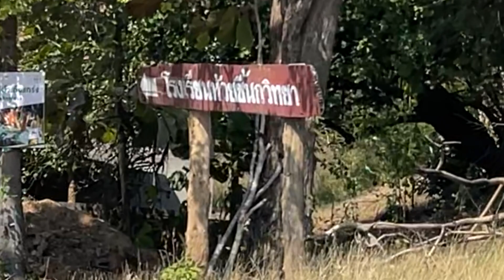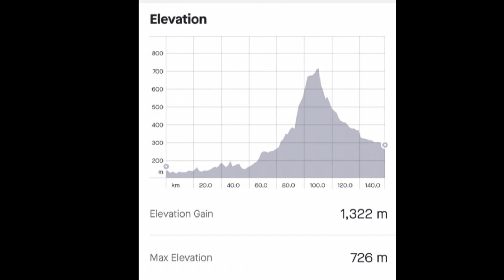8วัน 1035km ไต่11600mแม่ปิง แม่นาจร วัดจันทร์ สันป่าเกี๊ยะEP2/8 29/12/22บ้านตาก-ดอยเต่า158kmไต่1322m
วันที่2ของการเดินทาง 29/12/22 บ้านตาก-แม่พริก-ห้วยขี้นก-บ้านแพะดอกเข็ม-ปางยาว-อช.แม่ปิง-ดอยเต่า 158km ไต่1322m
   วันนีเภูมิที่มารอก่อนตั้งแต่เมื่อวานมาร่วมปั่นด้วย(รวมเป็นสามคน) เส้นทางในวันนี้เป็นเส้นทางที่ผมกับภูมิเคยมากันแล้วเมื่อเจ็ดปีก่อนแต่พี่ป๊อกยังไม่เคยมา ถ้าถามว่าผมรู้เส้นทางนี้ได้ยังไงก็ต้องตอบว่ามันเป็นความบังเอิญและความผิดพลาดของหนังสือแผนที่ ที่ทำให้ผมได้มาเจอเส้นทางนี้มันเป็นเส้นทางลัดผ่านป่าจากอำเภอแม่พริกจ จังหวัดลำปาง ไปออกอุทยานแห่งชาติแม่ปิง จังหวัดลำพูน เราออกจากอำเภอบ้านตากประมาณเจ็ดโมงกว่าไปตามถนนสายเอเซีย สิบโมงเราก็มาถึงทางแยกเข้าอำเภอแม่พริก จังหวัดลำปาง  ปั่นผ่านอ่างเก็บน้ำห้าวิ่งชู้และผ่านหมู่บ้านห้วยขี้นก-บ้านแพะดอกเข็ม-ปางยาว จากนั้นก็เข้าป่าในเขตอุทยานแห่งชาติแม่ปิง เส้นทางในป่าเปลี่ยนไปมากจนจำอะไรแทบไม่ได้เลยก็ได้แต่ไปตามทาง ตามรอยล้อซึ่งไม่ค่อยมีรถใช้เส้นทางนี้ บางช่วงก็ต้องเดา ปั่นอยู่ในป่าสักพักใหญ่พี่ป๊อกก็ยางแบนที่ล้อหลัง เราก็ต้องจอดเปลี่ยนยางกันในป่าแต่ปัญหาไม่ได้เกิดแค่นั้นตอนถอดล้อนั้นโม่ของดุมหลังหลุดออกมา การจะใส่กลับเข้าไปนั้นต้องทำให้เขี้ยวทั้งหมดรัดตัวเพื่อให้สวมกลับเข้าไปในดุมได้ ผมใช้ใหม่ขัดฟันในการรัดเขี้ยวทั้งหมด พอใส่เข้าไปแล้วก็ดึงใหม่ขัดฟันออก เมื่อทุกอย่างเสร็จเราก็ไปต่อ ผมจำไม่ได้ว่าอีกไกลแค่ไหนจะถึงถนนถ้ามืดในป่าคงหาทางออกยาก ประมาณสี่โมงครึ่งก็ออกมาเจอถนนลาดยาง เราปั่นผ่านอุทยานแห่งชาติแม่ปิงจนมาถึงอำเภอดอยเต่าตอนเวลาหนึ่งทุ่มครึ่ง เรากินข้าวและนอนโรงแรมที่นั่น